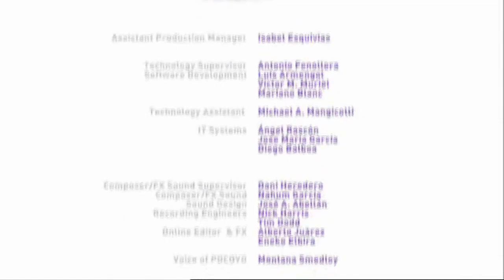Pocoyo S02E01 Mr Big Duck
Pocoyo is an animated children's series that follows the adventures of a curious and playful young boy named Pocoyo. The show is set in a colorful world filled with fun and interesting characters, and each episode takes Pocoyo and his friends on a new and exciting journey of discovery.

Throughout the series, Pocoyo uses his imagination and creativity to explore the world around him, learning new things and having fun along the way. He is joined by a cast of lovable characters, including his best friends, Pato the duck and Elly the elephant, as well as his loyal pet, Loula the dog.

Filled with humor, music, and charming animation, Pocoyo is a delightful show that encourages children to use their imaginations and discover new things about the world. Each episode is designed to be both entertaining and educational, making it the perfect choice for young children who are just starting to explore the world around them.